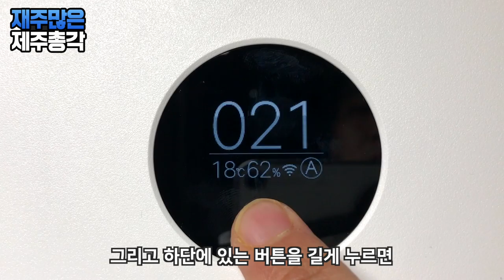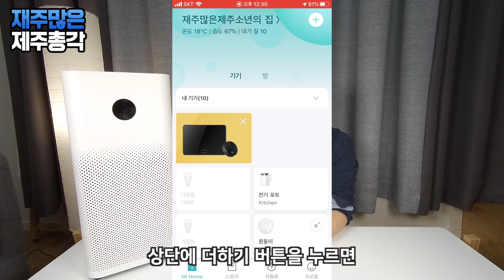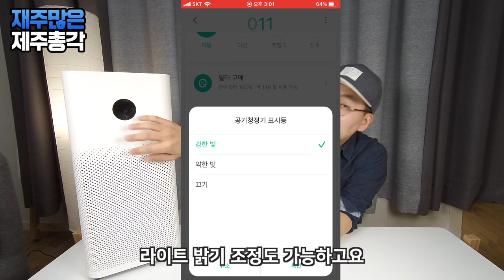샤오미 공기청정기 미에어 3 터치형 디스플레이 언박싱 리뷰 사용법 미홈연결 XIAOMI AIRPURIFIER 3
안녕하세요 제주에 사는 제주총각입니다.
답답한 미세먼지 정말 참을수가 없는데요
제주는 항상 맑고 화창할 것 같지만
제주도 미세먼지에는 당해 낼 재간이 없습니다.

최근 들어서는 미세먼지가 발생하는 날이 점점 늘어나고 있는데요.
미세먼지에 가려 뿌옇게 보이는 한라산이 안타까울 뿐입니다.
예전 같으면 제주에 무슨 공기청정기냐 하겠지만
슬프게도 이제는 제주에도 공기청정기가 필요합니다.
그래도 아주 쬐끔 다행인건 아직은 육지 보다는 심하지 않다는 거죠!

오늘은 샤오미 공기청정기 3세대 제품을 소개합니다.
어느새 3세대 제품까지 나왔네요
처음에는 발뮤다 짝퉁이다 말도 많았는데
가성비가 워낙 좋아아서 그런지 이제는 많은 분들께서 사용하고 계시는데요

중국산 미세먼지를 중국산 공기청정기로 제거한다
참 아이러니 합니다.

결론 부터 말씀드리면
3세대 제품은 겉모양만 똑같지 완전히 다른 제품입니다.
한마디로 이전 제품보다 훨씬 좋습니다.
4만원 정도 더 비싸긴 하지만 샤오미 공기청정기 구매의사가 있다면
3세대 제품을 구매하세요!

사이즈는 동일하지만
공기정화량과 사용면적은 늘고 소음은 줄었습니다.
좋다고 할 수 밖에 없네요

구매좌표

(검색하시면 더 저렴한 판매자가 있을 수 있습니다)